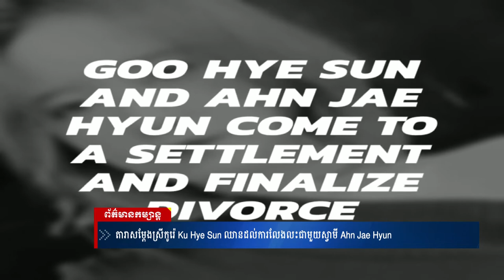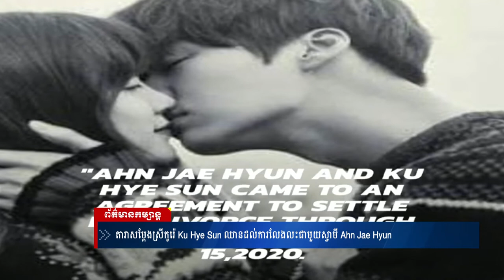ឌូ ពុធម៉ូលីតា កំពុងតែធ្វើអោយពិភពលោកស្គាល់កម្ពុជាកាន់តែច្រើនតាមរយៈការ Make Up និងព័តមានអត្តជាតិ